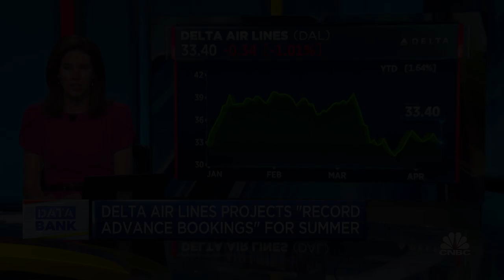President Biden says he's concerned about Pentagon intelligence leak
CNBC's Kayla Tausche joins 'The Exchange' to report on the recently leaking classified U.S. government documents.